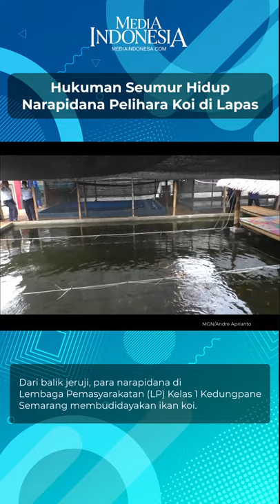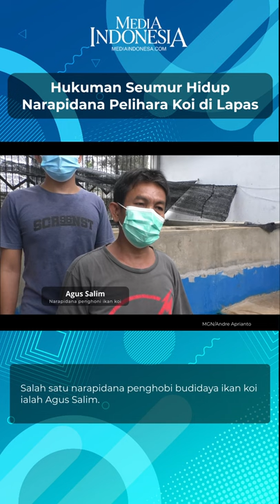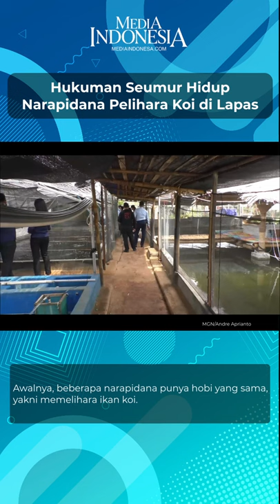Koi di Balik Jeruji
Dari balik jeruji, narapidana Lembaga Pemasyarakatan Kelas 1 Kedungpane Semarang membudidayakan ikan koi. Mereka memanfaatkan lahan sempit di pekarangan belakang Lapas Kedungpane.

Saat ini, ikan koi berkembang pesat mencapai 4.500 ekor. Beberapa ada yang berukuran lebih dari 40 cm.